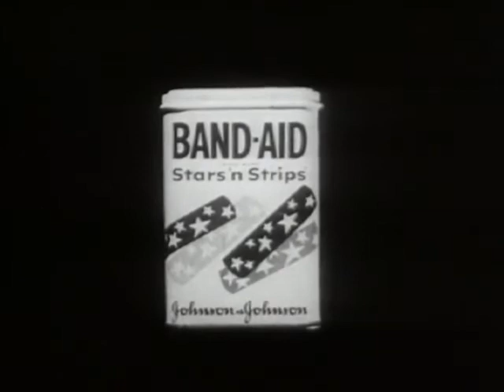Arcade TV Commercial Year 1948 _ 1969_Colored_Johnson and Johnson Band_Aid.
Collection of TV commercials significant to the history and development of TV as an advertising medium.
JOHNSONS AND JOHNSONS COLORED BAND-AID.
Children "ooh and ahhh" over the new colorful Band-Aids.
Shot of children playing through a chicken wire fence. Muybridge type shots of a girl on a swing, a boy on a Pogo stick, a girl jumping rope, and a boy rollerskating.